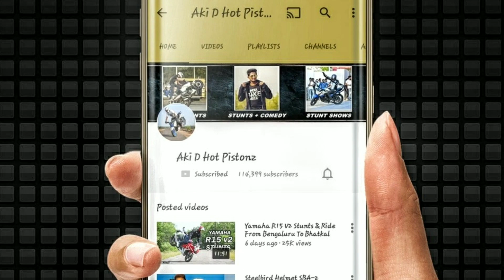Stunts on BAJAJ Vikrant (V15) Review - Pros & Cons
SHOP BEST RIDING GEARS At My Store On Amazon

to dosto video pasand aye to apne dosto k saath share zaroor karna,

aur QNA Video bhi bohut jald lekar aaunga to aap apna pyaar barsao neeche comment me